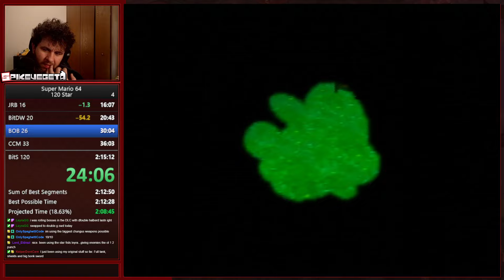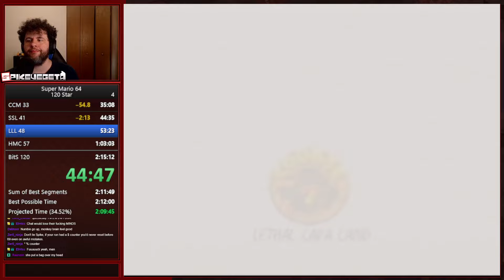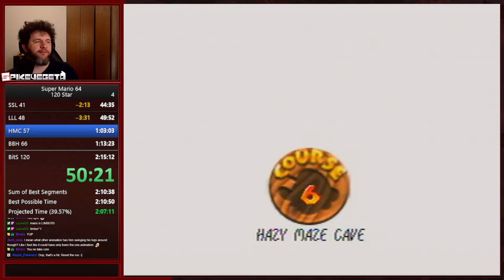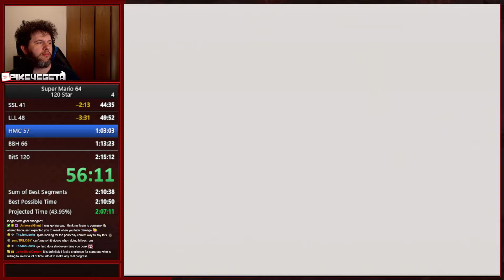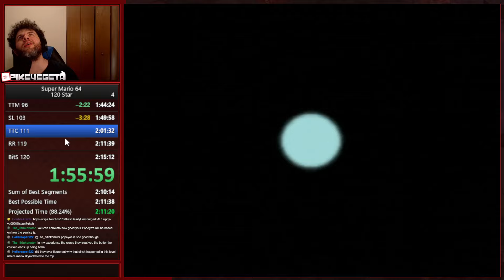Super Mario 64 120 Star Speedrun in 2:11:54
Prepping for the Summer 602, where we must collect all 602 Stars and Shines between SM64, SMS and SMG 1 and 2 in a big race! Gonna call this my new N64 PB for 120 Star, but I think I have the itch to try and push this, MAYBE finally join the Sub-2 120 crew???